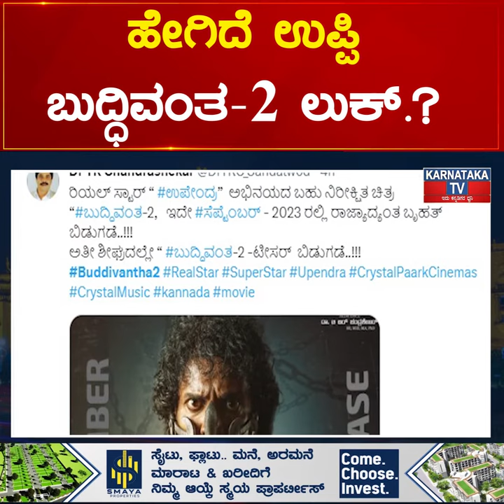ಹೇಗಿದೆ ಉಪ್ಪಿ ಬುದ್ಧಿವಂತ-2 ಲುಕ್.? ರಿಯಲ್ ಸ್ಟಾರ್ ಗೆ ಶೀಲ್ಡ್ ಯಾಕೆ.? | Karnataka News